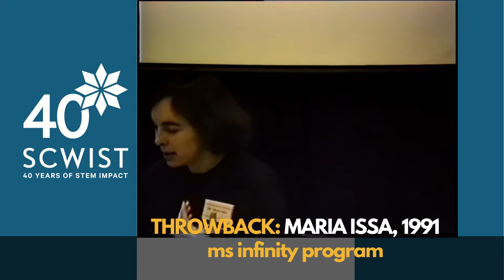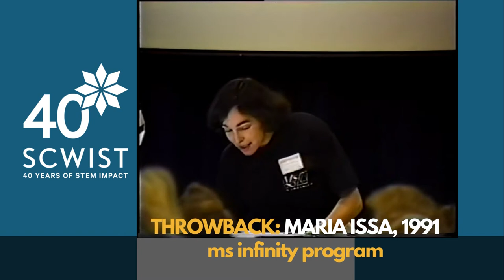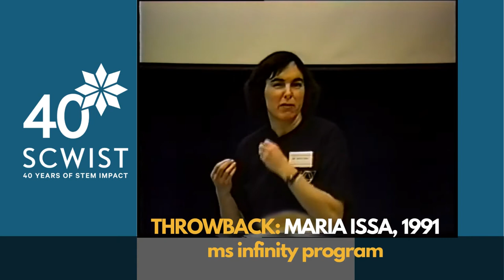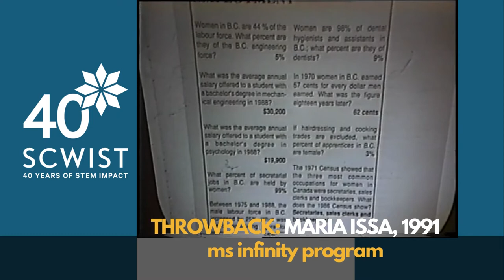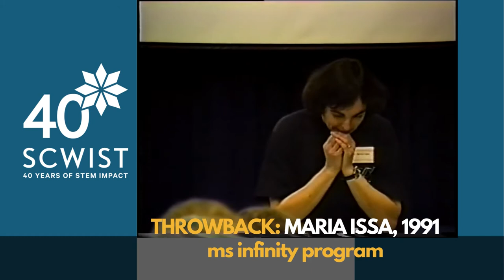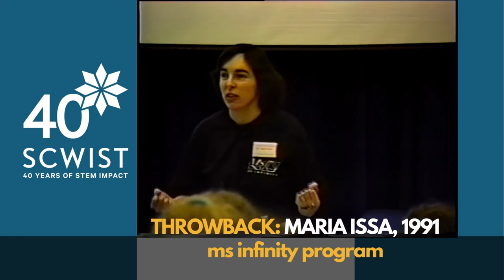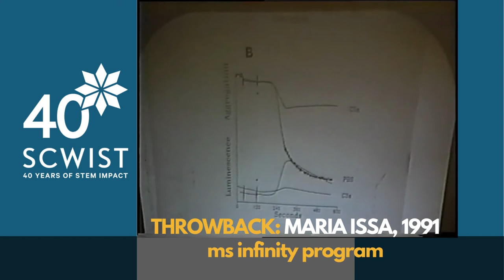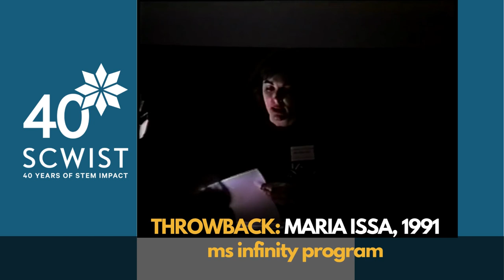Throwback: Maria Issa @msinfinity, 1991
This video highlights archival footage from a presentation by Maria Issa in 1991 for the SCWIST ms infinity program.

Maria Gyöngyössy-Issa is semi-retired from UBC’s Department of Pathology and Laboratory Medicine and past Director of the Pathology Education Centre. Long ago, she did an Honours BSc in microbiology/immunology at UBC; a PhD in immunology in London, UK; and was first to describe T cell receptors. As post doc, Maria skied in Switzerland and France while doing biochemistry (complement) and blood (apoptosis). In Saskatchewan she raised a daughter while working on the biological warfare agent, T2 toxin. Moved to Vancouver and UBC, worked on platelets and developed several patents. In between, she taught at every level from kindergarten to CME, supervised graduate students, mounted biology and biochemistry courses for Douglas College, and for CIDA in Indonesia. She can’t seem to retire and still teaches medical students.

Maria served on the Board of Directors and was twice President of SCWIST and now she’s back as Treasurer. With SCWIST and Science World, she designed science outreach programs that address diversity and gender equality, three of which were funded by Women and Gender Equality, Canada.

Maria is a Rowing Canada National Umpire; an international 3rd Dan Black Belt TaeKwonDo instructor, an obsessive gardener, and most importantly – the model for the Chief Wizard in Angie Sage’s Septimus Heap books.

She doesn’t like paradigms: her motto is Emmanuel Kant’s dictum, “Dare to find out!”